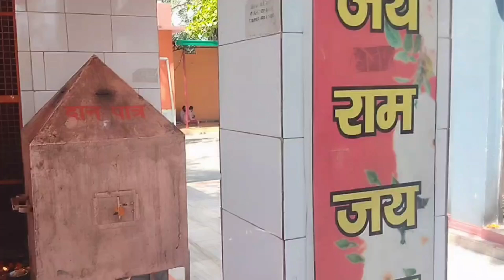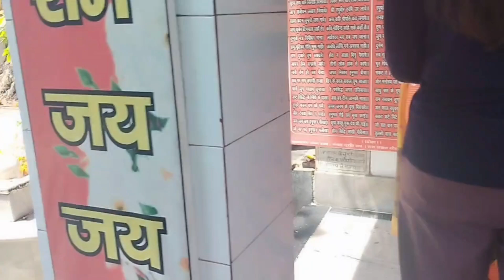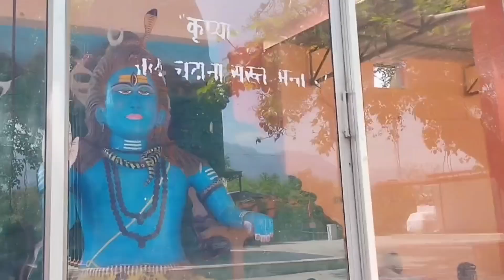Veerbhadra Mandir Rishikesh Uttarakhand !! Mahadev temple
No preparation till now. Don't worry Last 3 months में selection पक्का है AIIMS BSC NURSING EXAM

Saunders Comprehensive Review for the NCLEX-RN (R) Examination (Saunders Comprehensive Review For NCLEX-RN)

From Delhi Punjabi Bagh (India)